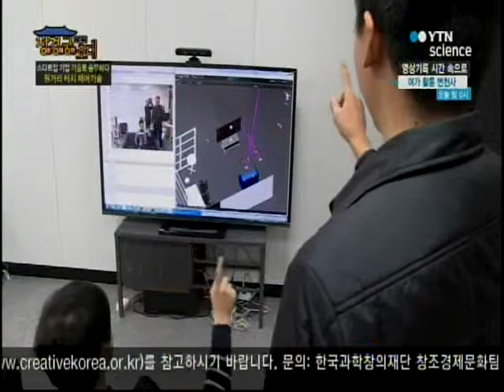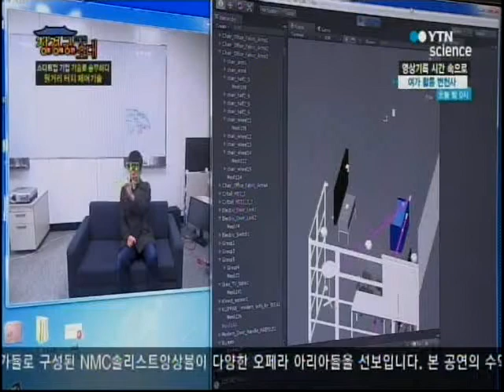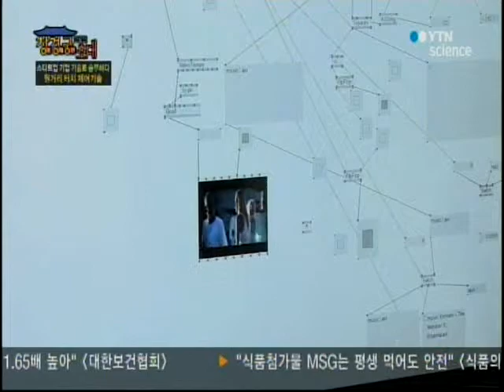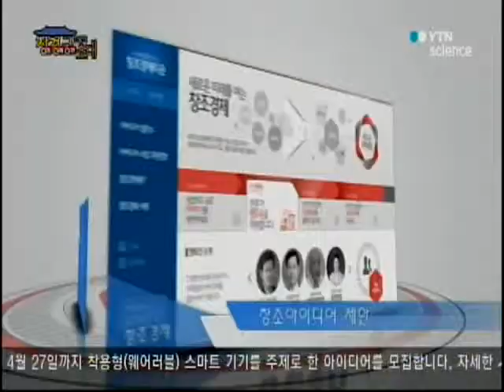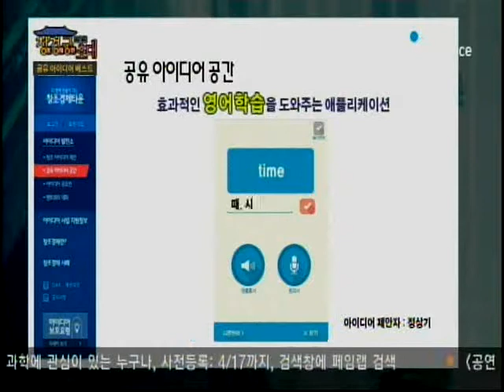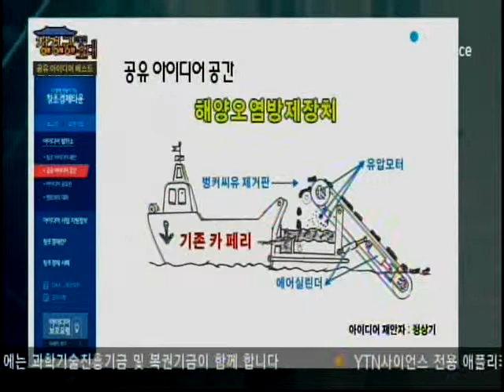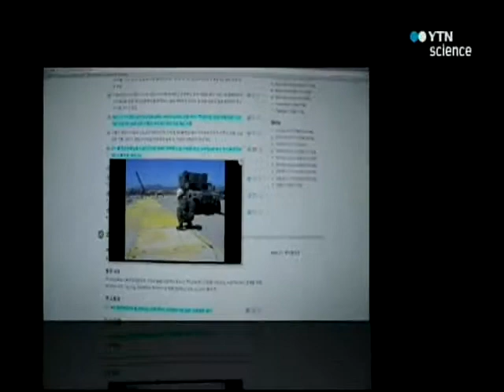스타트업 기업 기술로 승부하다 - 무전원 자동 물내림 기술·원거리 터치 제어기술